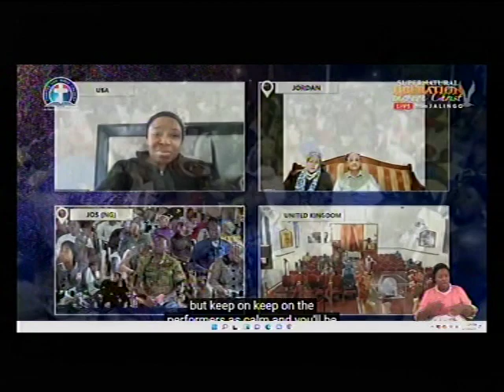PAS. W.F. KUMUYI